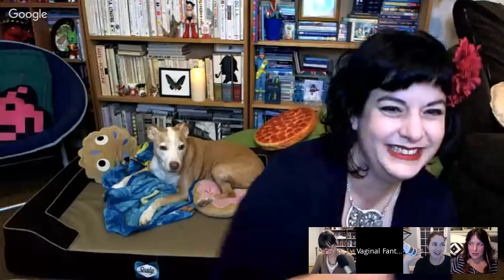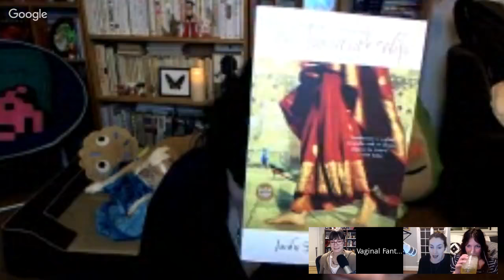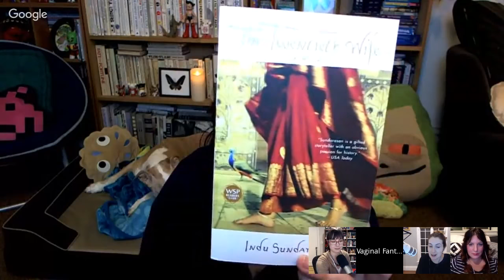Vaginal Fantasy #58: The Twentieth Wife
This is our DECEMBER PICK for our romance book club! The Twentieth Wife!  IT WAS MOVED FROM TUESDAY NIGHT TO WEDNESDAY NIGHT DUE TO ILLNESS, HEADS UP!!!